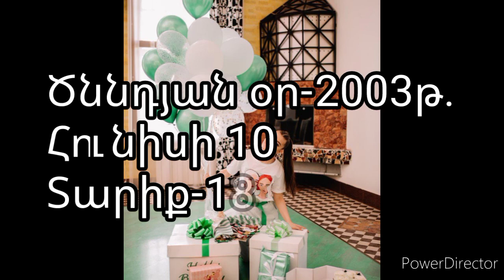Մերի Քոչարյանի մասին//About Mery Kocharyan💛✨